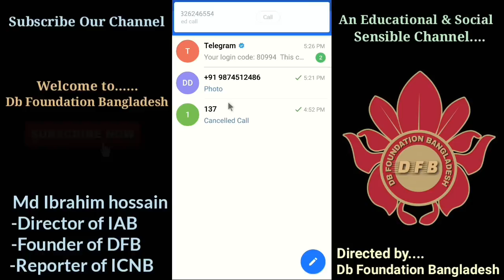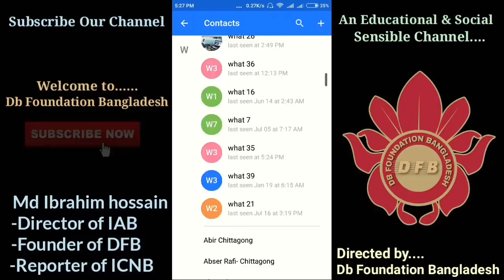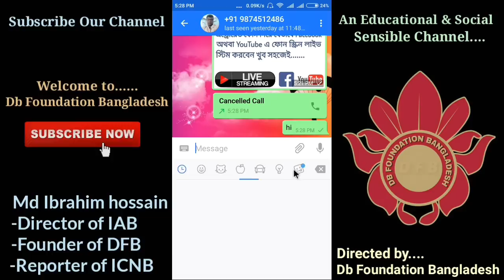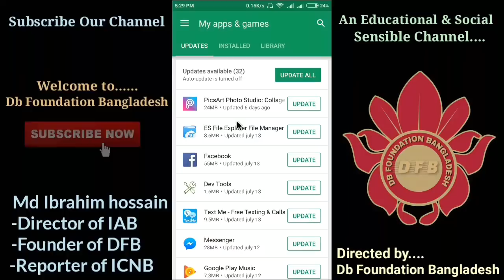বাংলাদেশের বানানো প্রথম ফ্রি কলিং App এখনি ইন্সটল করে নিন আপনার ফোনে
Welcome to.

In this video, i show how to make free call through internet.
Its easy way to use and best features available in this Application.
The interesting matter is that Its Bangladeshi Application.
You can make free call with your friend & family through internet.
Its very faster and high performance calling App,
even you can call in slow internet speed.
So Enjoy It.
Don't late to install on your phone.

Our All video is very important to promote ICT knowledge.

We are trying to gain love & better response from our subscribers & we always given priority to our subscribers satisfaction.
Our objectives:
►Reducing superstition.